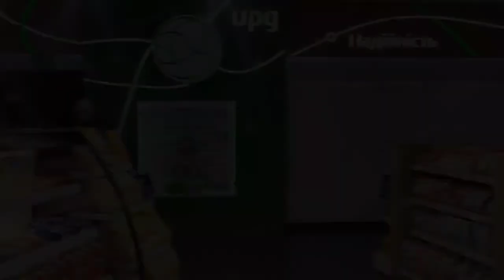Our Evacuation Day 1 Odessa to Ukraine border & Hungary